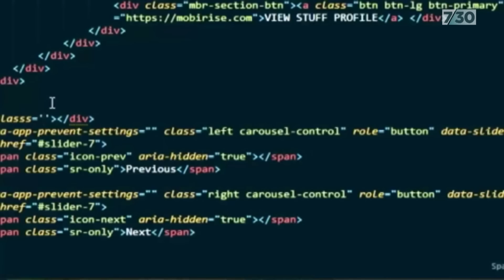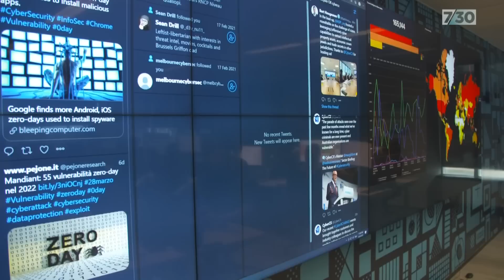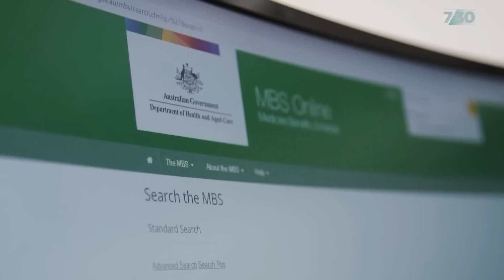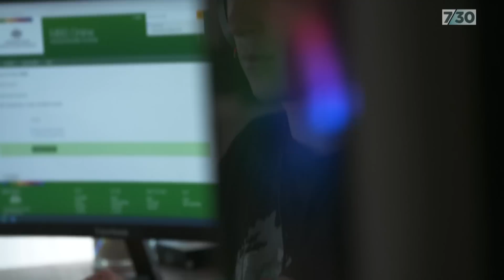The 17-year-old hacker helping organisations stay safe from cybercrime | 7.30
News of cyber attacks in Australia keeps coming. Optus, Medibank, Latitude Financial, and more recently, the Tasmanian Government. Often these stories are accompanied by individuals' personal data being stolen by criminals.But there's another type of hacker out there, motivated to work their way into systems for the public good. Jackson Henry, 17, is one of them. Rhiannon Shine reports.